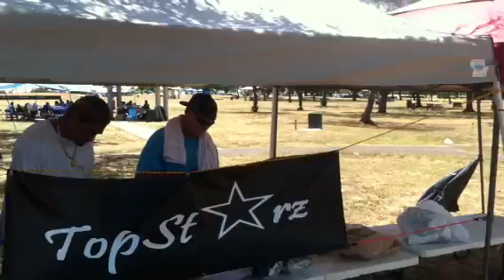CB Hawaii CB Shoot Out...Lunch time